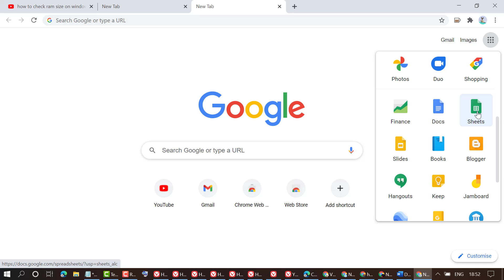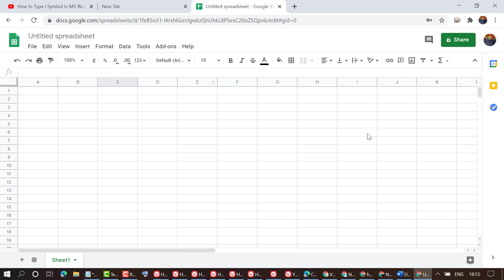how to open google sheets in chrome in 2023